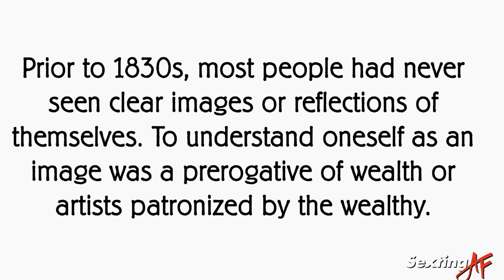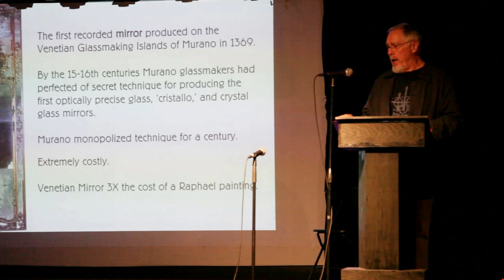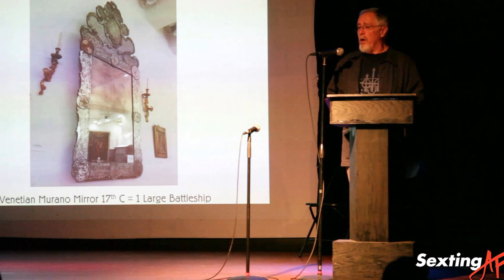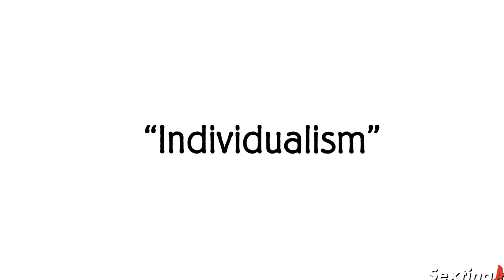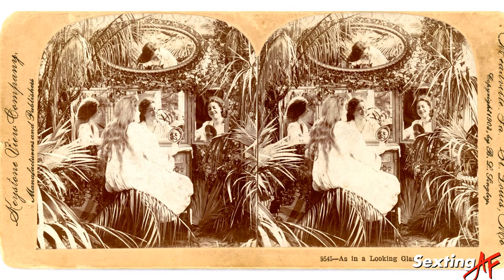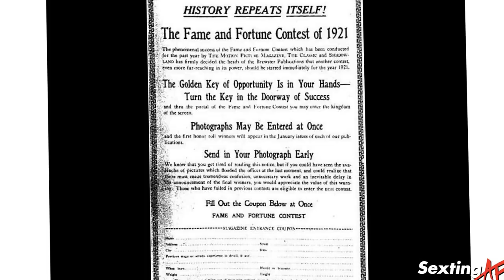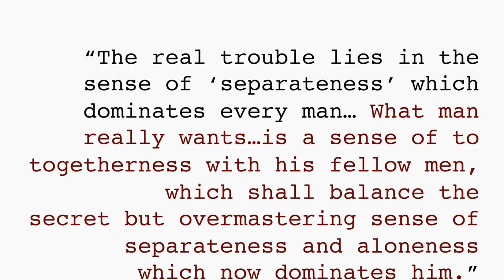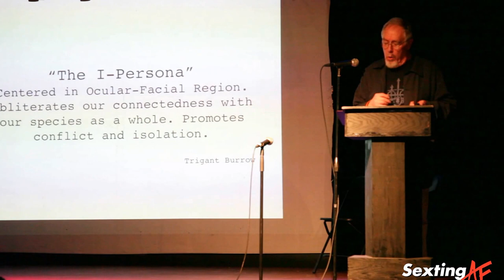Stuart Ewen - How We Got To The Selfie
Stuart Ewen's talk at the Sexting Art Festival on mirrors, optics and how we got to the selfie.